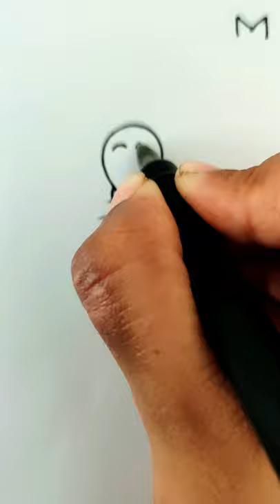Kids Drawing | Easy Rat Drawing | Drawing With Alphabet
Hello there! Here I made a special video for kids. I made it as colorful as i can - so hope you all like it. Be kind to one another. Thanks